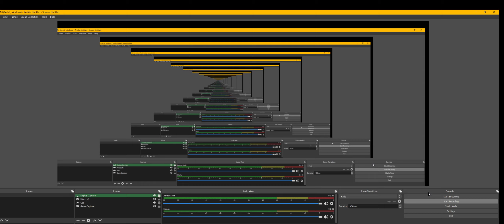oops I broke my computer lol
this is what happens when im bored